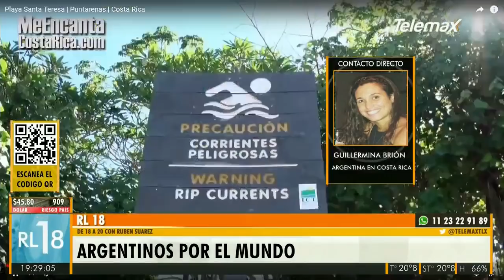ArgentinosPorElMundo | Guillermina Brión - Argentina residente en Costa Rica